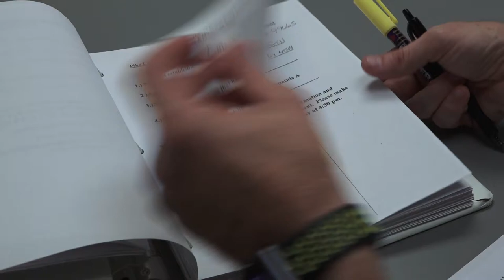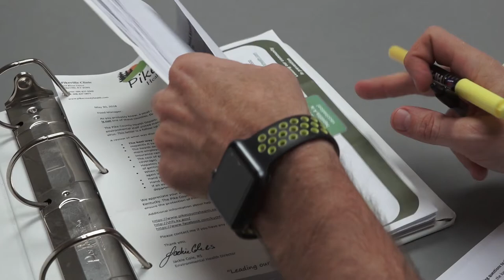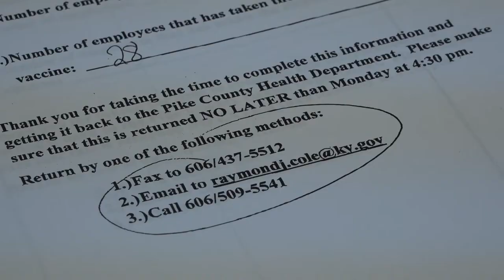Location of Pike County's first case of Hepatitis A identified